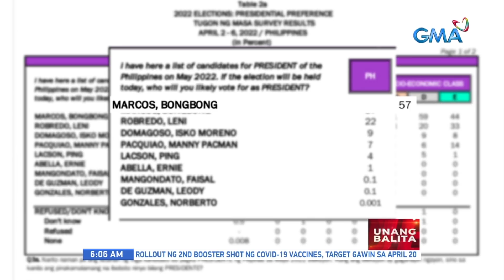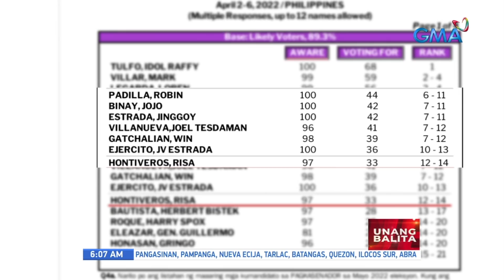Pinakabagong 'Tugon ng Masa survey' ng OCTA Research | UB